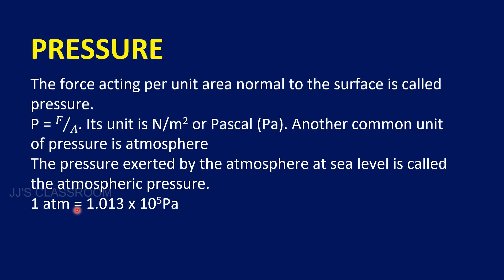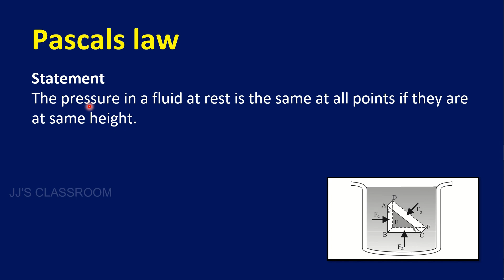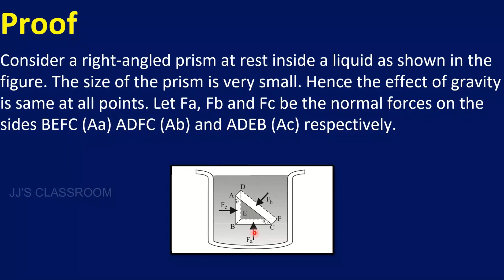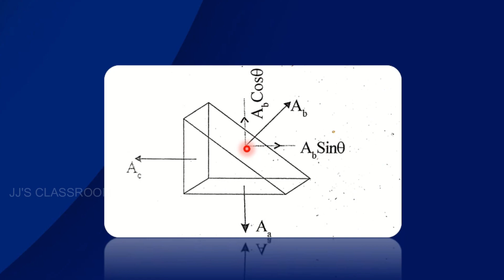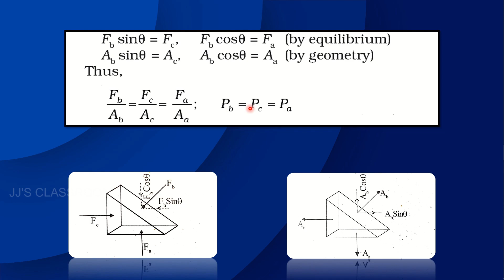Mechanical Properties of Fluids - Pressure, Pascal's Law & Proof | Plus One Physics | Malayalam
Class 11 Mechanics Properties of Fluids - Pressure, Pascal's Law and Proof in Malayalam

Higher Secondary Plus One (Class 11)
Mechanics Properties of Fluids - Pressure, Pascal's Law and Proof (Malayalam)

The topics I cover in this video are:
1. Pressure
2. Pascal's Law & Proof